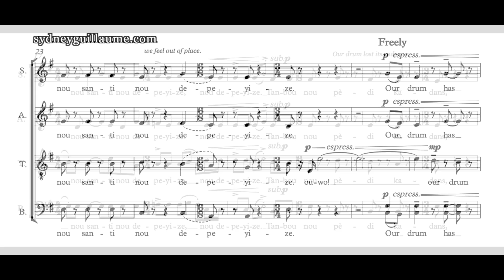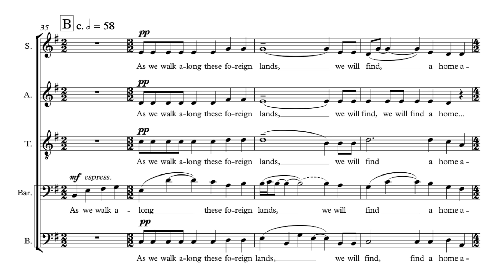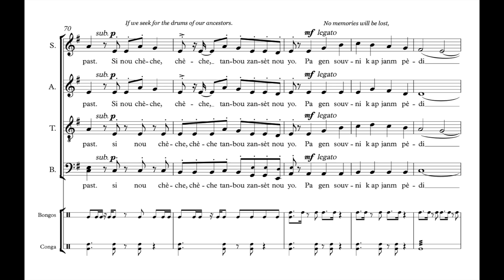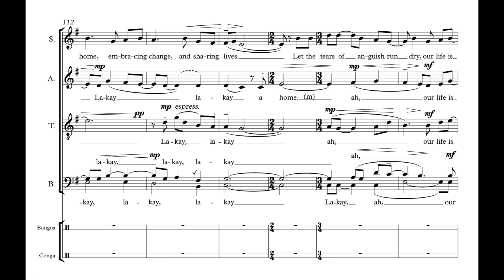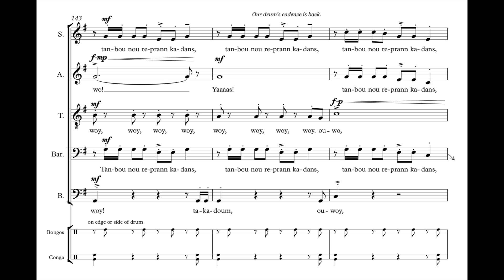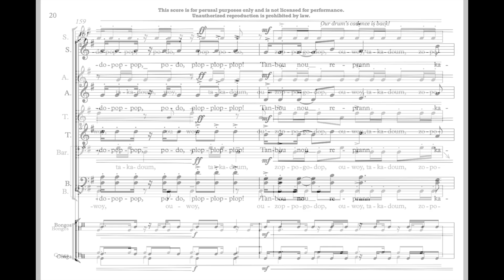Finding A Home by Sydney Guillaume {Score Video} - SATB Chorus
Recording info:
Boston Children's Chorus Staff - Demo track
Morgan Zwerlein, drums